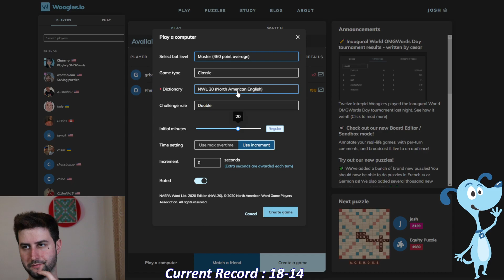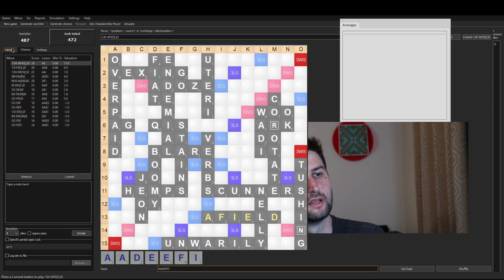Triple-Triple Time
0:00 intro
0:24 game 33
16:06 game 34
29:54 analysis